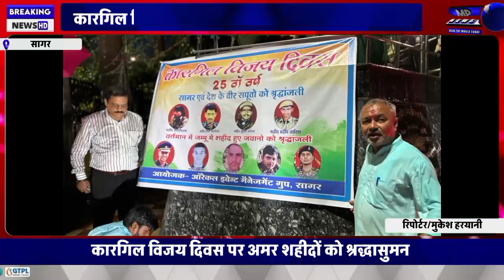कारगिल विजय दिवस पर अमर शहीदों को श्रद्धासुमन kargilwar kargildiwas @mpnews_live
सागर/ कारगिल विजय दिवस के 25 वर्ष पूर्ण होने पर ऑरेकल इवेंट मैनेजमेंट ग्रुप और गौर युवा मंच सदर के तत्वाधान में तेज बारिश के बावजूद शहीद कालीचरण चौराहा पर स्थित प्रतिमा के समक्ष कारगिल विजय दिवस मनाया गया।
उक्त कार्यक्रम में शहीदों के परिजन उपस्थित रहे जिन्होंने शहीद कालीचरण की प्रतिमा पर माल्यर्पण कर मोमबत्ती जलाकर शहीदों को श्रद्धांजलि अर्पित की। साथ ही जम्मू में हाल ही में शहीद हुए पाँच शहीदों को श्रद्धांजलि अर्पित की। इस अवसर पर कार्यक्रम संयोजक एड. अंकलेश्वर ‘अन्नी’ दुबे एवं शिवसेना उपराज्य प्रमुख पप्पू तिवारी ने कारगिल विजय दिवस पर प्रकाश डाला। इस अवसर पर पार्षद रोशनी वसीम खान,  सुरेश तिवारी, अशोक दुबे, एड.  कमल रोहितास, एड. रविन्द्र अवस्थी, वीरेंद्र बाबू, दीपक गोलंदाज, अथर्व भट्ट, तरुण दुबे, अज़ीम खान, पंकज ‘कुलभूषण’ त्रिवेदी, एड. प्रभात सनकत, एड. हेमंत तोमर एवं बड़ी संख्या में नगरवासी उपस्थित रहे।

रिपोर्टर- मुकेश हरयानी
सागर मध्यप्रदेश

About channell:- At Mpnews.live you can read all Breaking news in Hindi very easily.